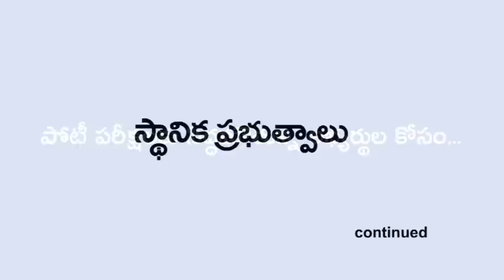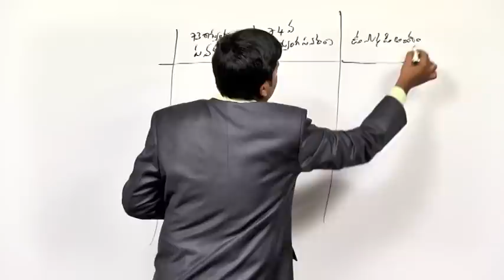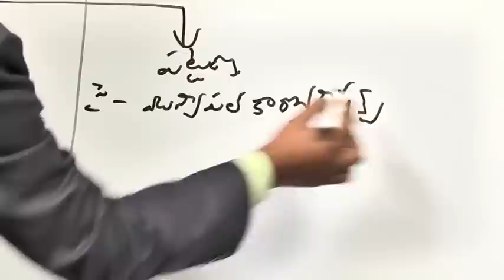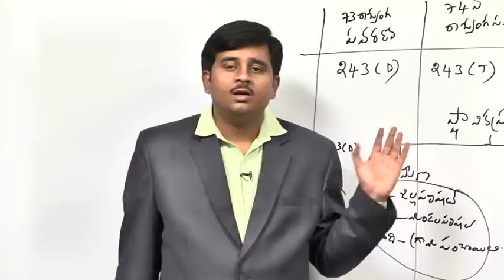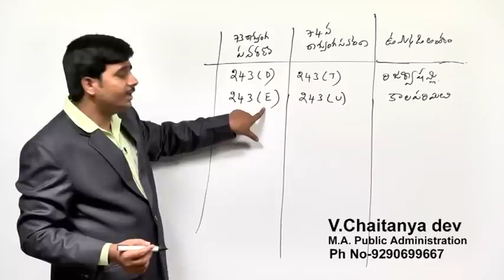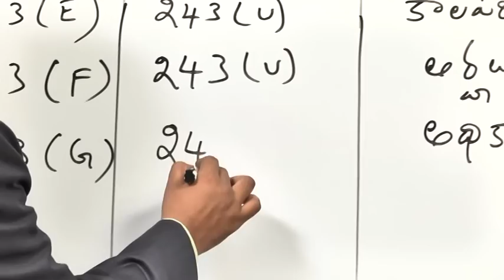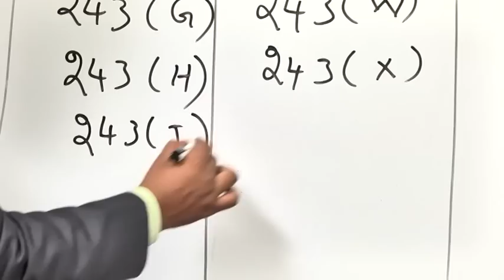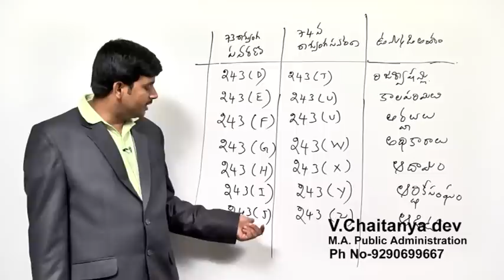INDIAN POLITY - Local Government 3 - Part 1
Please lecture on local government 3.
- Brifely explain about Article 73, 74, extent of executive power of the Union. Council of Ministers to aid and advise President.